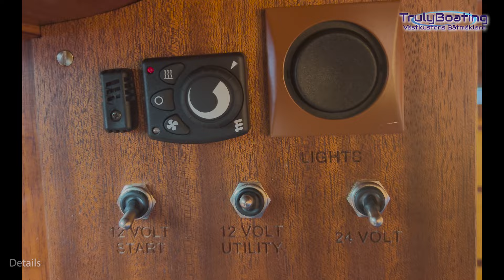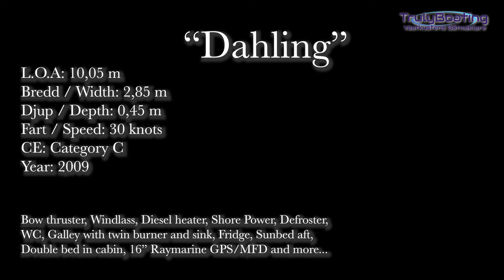Dahlin 33 - UNIK TRÄBÅT TILL SALU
Nu finns tillfälle att köpa den enda Dahlin 33:an i världen. Ett smycke i mahogny!

Färdigställd 2009 av Johansson & Son i Holmsund men själva båten kommer från Dahlinvarvet i Finland. CE-märkt och med en V8 från Mercruiser som bara gått 190 timmar. Drift med Rolls-Royce vattenjet ger 30 knop och karisman är obetalbar. Mycket fint skick. Vinterförvarad inomhus såklart. Gått i Östersjön.

Ruff med dubbelkoj och WC. Sittbrunn med pentry (gasolspis med två lågor samt tryckvatten och diskho), kylskåp, förvaring, stor U-soffa, solbädd bakom.

Läs mer om båten på under "Begagnade Båtar".

Startbilden lånad av Seacastle AB med deras tillstånd.